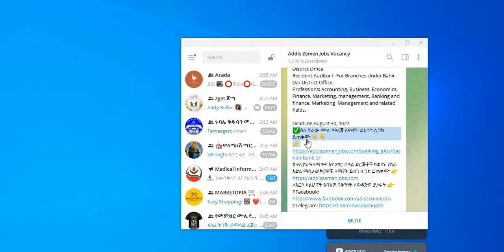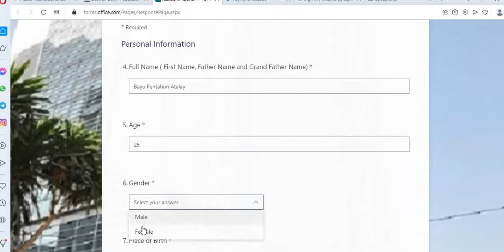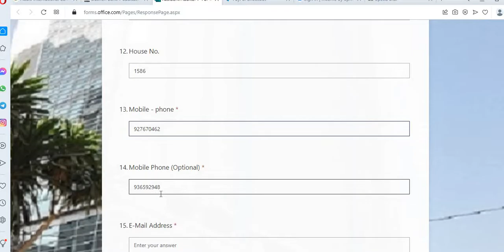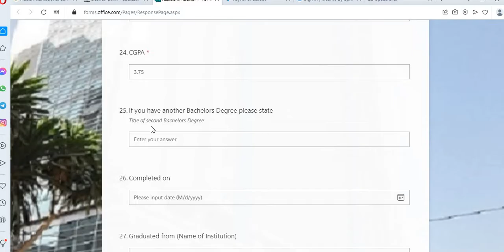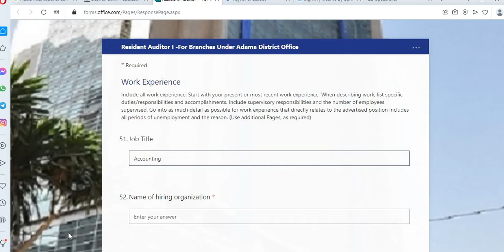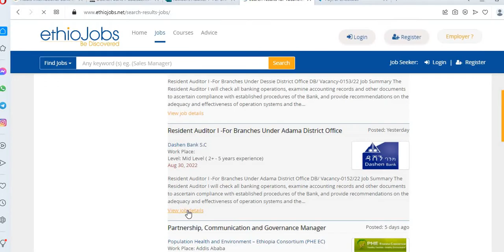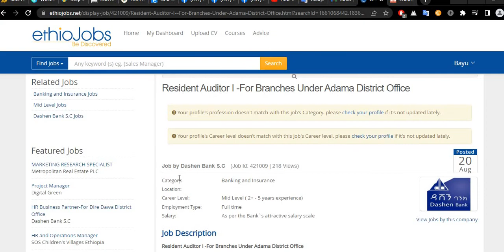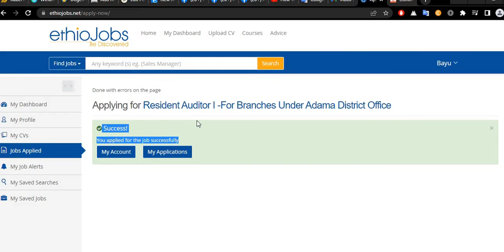how to apply dashen bank vacancy on online ዳሽን ባንክ ላይ ለሚወጡ ስራወች እዴት እናመልክት?